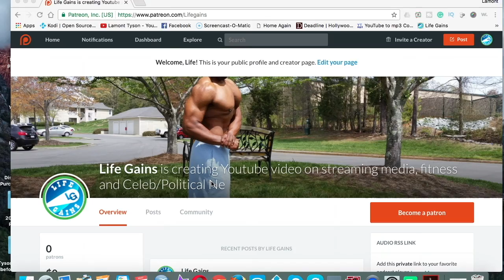Justice League (2017) - Movie Review - Stream It or Beam It? Is it worth seeing in theater?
Justice League Movie 2017- Stream it Or Beam It?
“Justice League,” the newest DC Comics superhero jam directed by Zack Snyder, is looser, goosier and certainly more watchable than the last one. The bar could scarcely have been lower given that the previous movie, “Batman v Superman: Dawn of Justice,” was such an interminable slog. The superhero and villain dynamic is much the same (slayers going to slay, etc.), but there are a few fresh faces now and Wonder Woman has more to do than play backup. The story is a confusion of noise, visual clutter and murderous digital gnats, but every so often a glimmer of life flickers through.